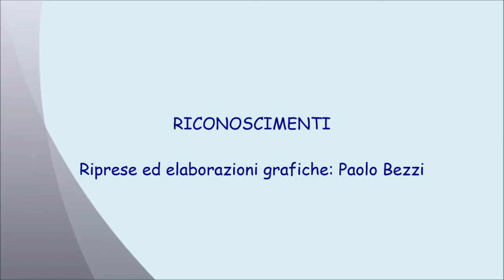Pescara sintesi 1set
riviera volley rimini pescara serie b1 femminile volley sintesi primo set incontro di sabato 7 novembre 2015